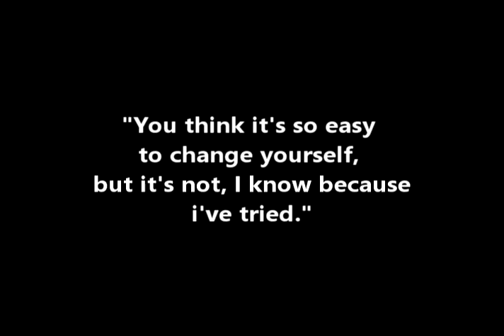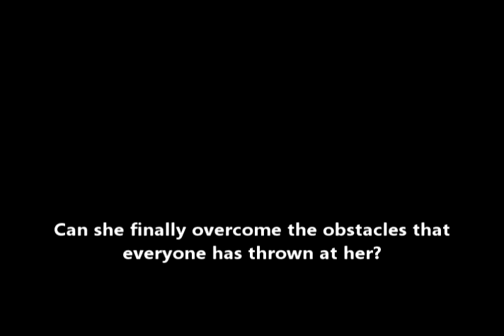This song will save your life - Book Trailer